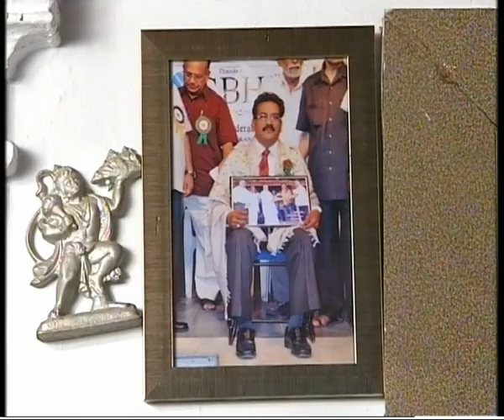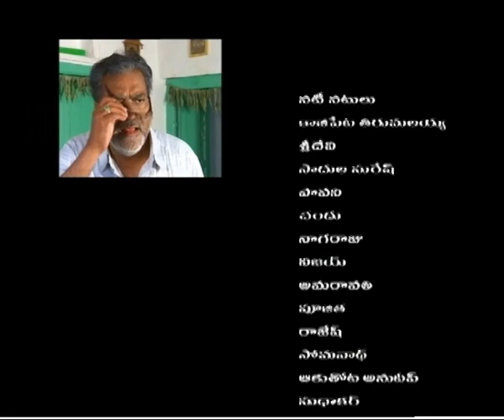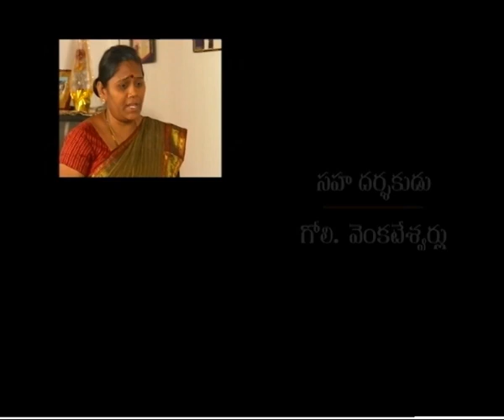VELUGU BAATA || వెలుగు బాట || Episode -01